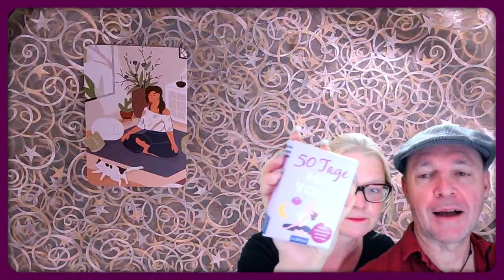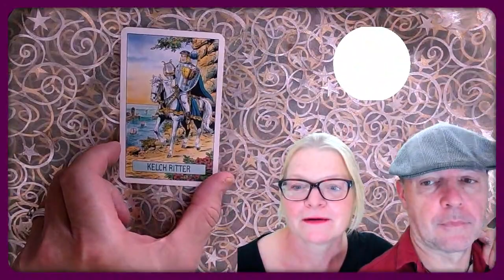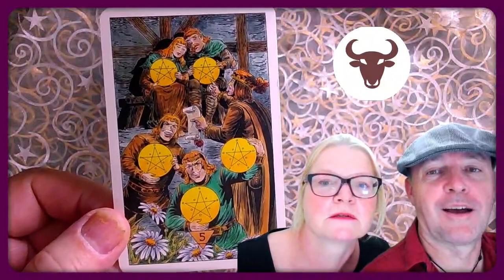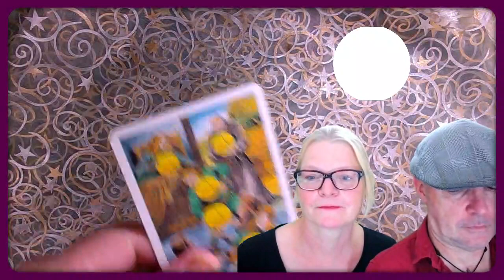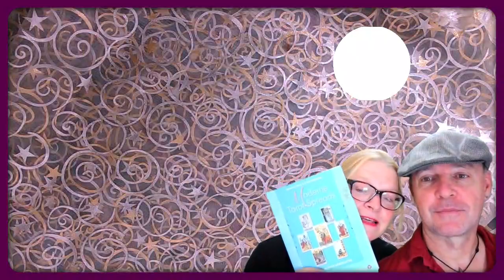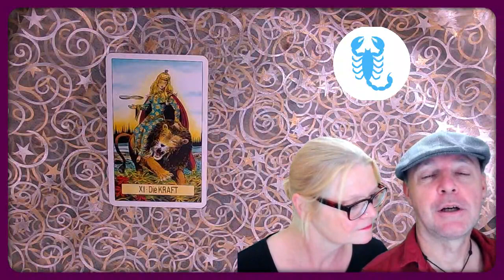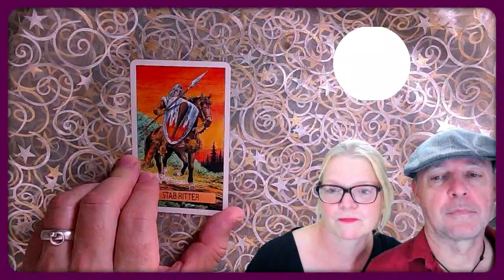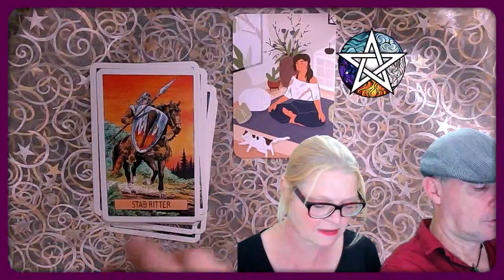Tarot September: Wochentarotskop (05. bis 11.09.)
Wie wird deine Woche? Die Mantiker deuten dir dazu die Karten und geben einen kleinen astrologischen Überblick.

ACHTUNG: FÜR ALLE UNGEDULDIGEN BEFINDEN SICH ZEITMARKEN IN DIESEN SHOWNOTES. EINFACH RUNTERSCROLLEN.

Spirit Guide & Astrologie (Flexibilität): 01:00
NEWS von uns: 29:00
Widder 08:30 (Ritter der Kelche)
Stier 12:48 (5 Münzen)
Zwillinge 16:35 (8 Münzen)
Krebs 19:25 (6 Münzen)
Löwe 21:42 (Die Entscheidung)
Jungfrau 25:20 (7 Schwerter)
Waage 30:53 (Der Hängende)
Skorpion 34:20 (Kraft)
Schütze 36:28 (Teufel)
Steinbock 38:52 (Ritter der Stäbe)
Wassermann 41:15 (8 Schwerter)
Fische 44:14  (6 Stäbe)
Quintessenz 46:55 (Stern)

Und mit unserem Newsletter bleibst du auch sonst immer auf dem Laufenden